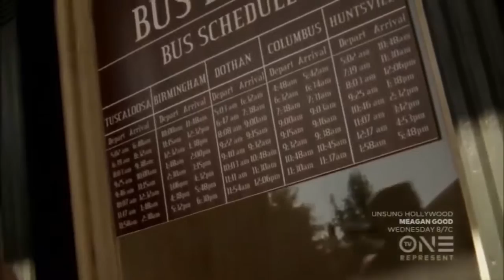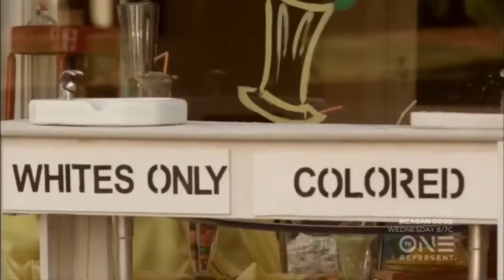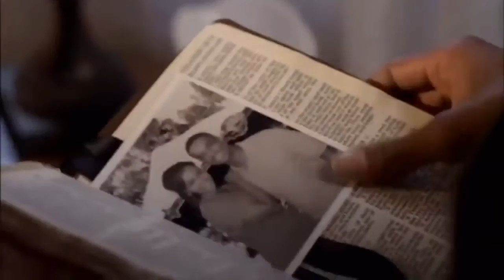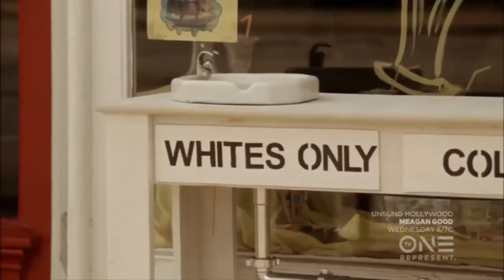Lifetime Movies TV (2016) ☎ hite Water (2016) ❃ SEPTEMBER Movies (2016)